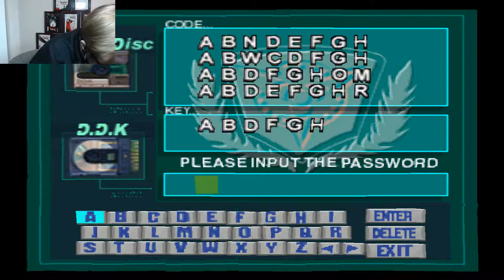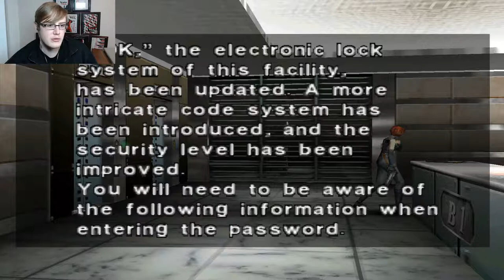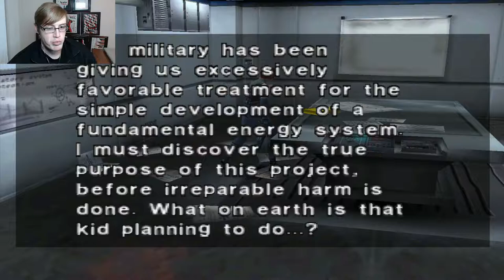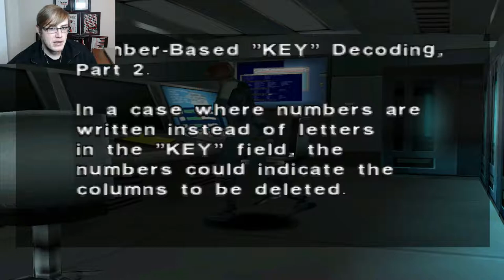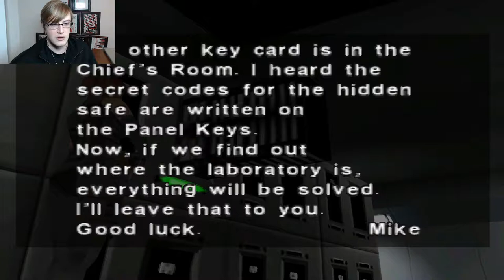Dino Crisis Episode 3: Puzzles! Puzzles! PUZZLES!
Hey Interwebs!

Welcome back to our playthrough of Dino Crisis :D In this episode, Puzzles abound and we make great progress.

Happy Gaming!